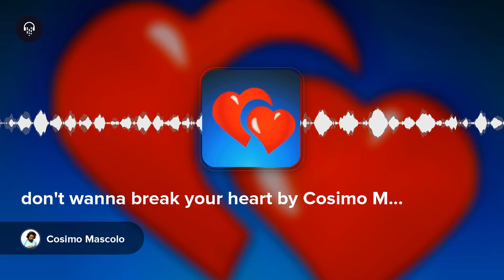don't wanna break your heart by Cosimo Mascolo